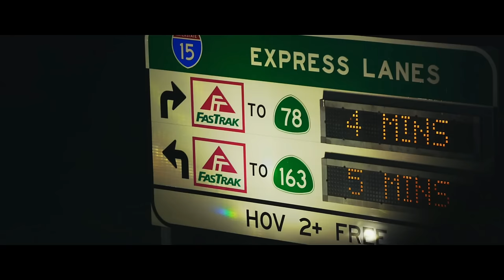I Got Summer On My Mind (Still Dre Remix)